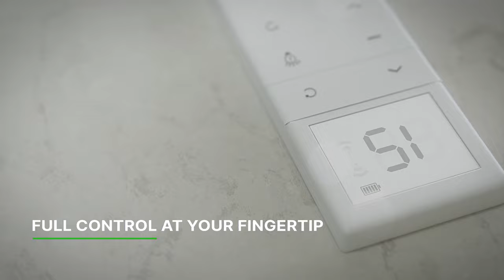ZipBlinds™ : State-Of-The-Art Technology Behind The Outdoor Blinds of Tomorrow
The new state-of-the-art ZipBlind™ is the result of years of research and innovation, compiling the best and never-before-seen features into an ultimate outdoor zip track guided blind.

Designed with technology and assessment from years of experience with our Singaporean customers' outdoor blinds projects. ZipBlind® brings out the most of your balcony with an experience that can't be compared to.

Feature packed with years of innovation:
💡 Illumi: Light up your life with the integrated soft fading light bar.
🦎 Market leading Bugfree micro pelmet gap.
🇺🇸 USA Sheerweave® Fabric by Phifer
💪 World Renown YKK® Zips
⚙️ Friction-reducing Active Leveling System (ALS)
🦾 Motorised with Manual override system
🔩 Rivetless Secure Fit Track (Clean Minimalist Look)